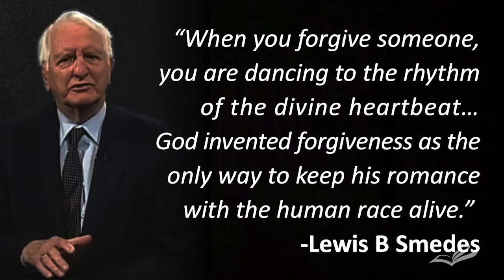Freedom of Forgiveness // Pastor Aaron Kunce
Pastor Aaron talks about how important forgiveness is, both receiving it and giving it.

Living Word Community Church is a grace-filled community located in York, PA where the messiness of life, the message of hope, and the beauty of Jesus converge.